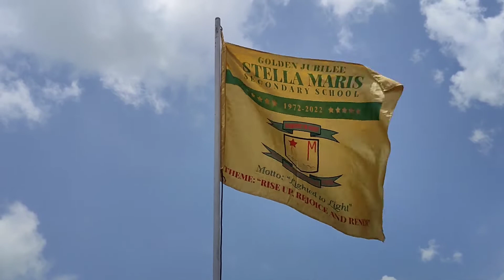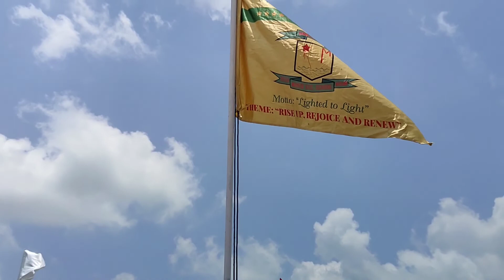SCHOOL THAME SONG STELLA MARIS WAHLANG 50 YEAR OPENING CEREMONY IN 20-05-2022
THAME: RISE UP REJOICE AND RENEW